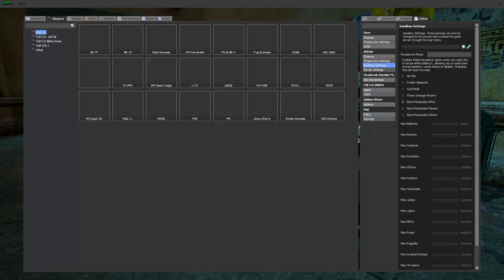Gmod With My Girl | Garry's Mod: Episode 1